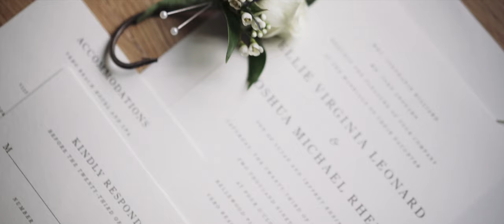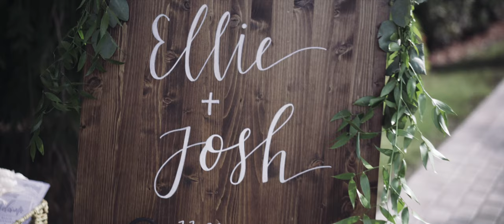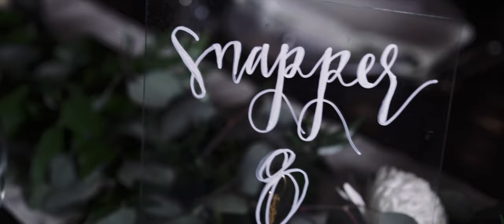Ellie + Josh: Rocky Top and Sunrise Fishing - A Bellewood Plantation Wedding Film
The boy might like the girl if he does this: Purchases a rose from a rose peddler at a bar and makes a trail of rose pedals from her barstool to his. Possibly my favorite boy meets girl story ever.

So, there was a little bit of a chase that ensued, but in the end these two found their soulmates. Josh turned Ellie into such an avid fisherman that she complained when Josh wanted to go take pictures together instead of fishing. She waited until after he dropped to one knee and gave her the ring before convincing him the boat should be the next stop.

The fishing theme was strong throughout their wedding day. The guys' boutonnières featured large fish hooks and the grooms cake (best grooms cake EVER) was a fully edible yeti cooler packed with ice and fish. The roses certainly had their time too (see matching tattoos and the larger than life rose accompanying Josh's love note to Ellie before the wedding). After the wedding I insisted that we have a sunrise fishing film session, which was EPIC. We had incredible colors of the sun coming up over the Sebastian River and we Might have gotten the dress a tad wet.

And let's just say it--it's hard to be a Tennessee Volunteer in Gater country. BUT, we find a way! Ellie's father says it best in his toast: "When you hear Rocky Top, you better get your damn feel off the ground!" And did we ever! Power T cookies, Rocky Top and shared tales of our time in Tenneessee, this UT girl felt right at home in no time!

All in all, their day was freaking epic. THEY are epic and their STORY is epic. I miss them now actually. Guys, can we go fishing again??

Special Thanks to the vendors who made their day Perfect!

Venue | Bellewood Plantation Vero Beach, FL
Photography | Kristen Weaver Photography
Venue | Bellewood Plantation
Event Planning | AATR Weddings
Hair Artist | Lindsay Naffziger
Makeup Artist | Cindy Goetz
Catering | Millers Ale House & Crab Stop
Florist | Buds Etc
DJ | Blue Skies Entertainment
Cake | The Cake Lady
Bridal Gown and Salon | Essense of Australia from Monica’s Bridal